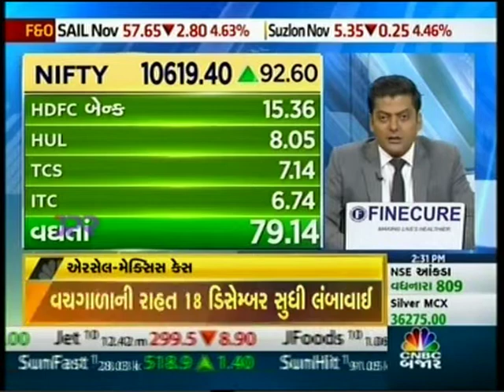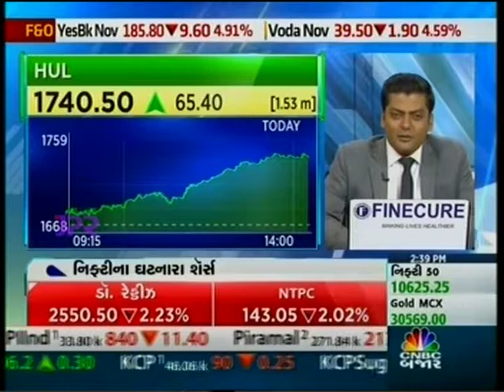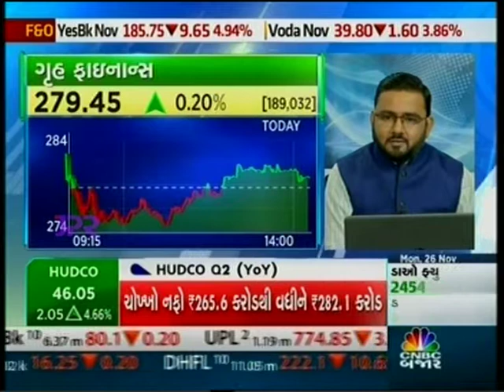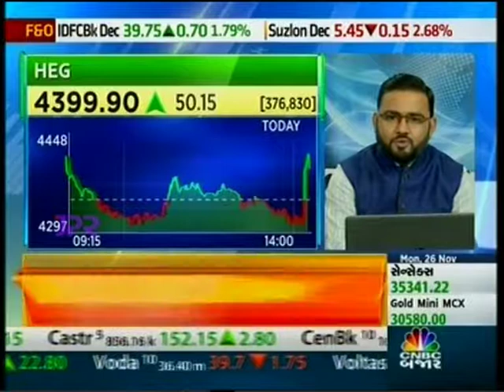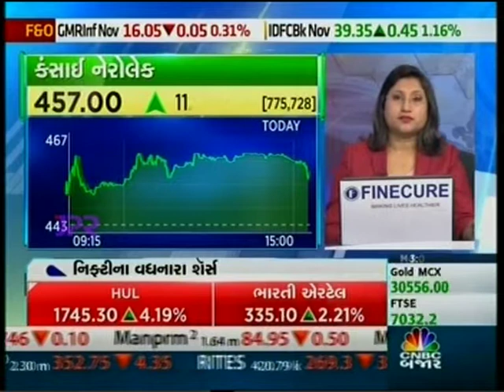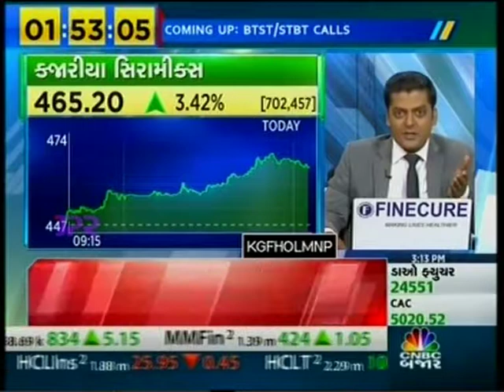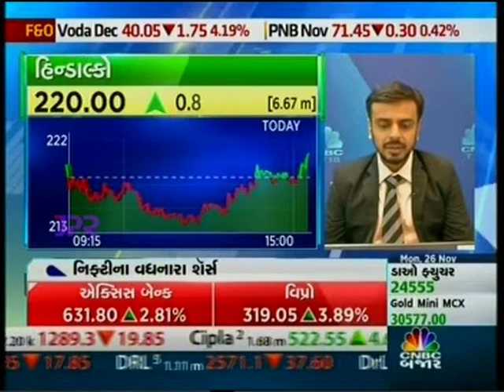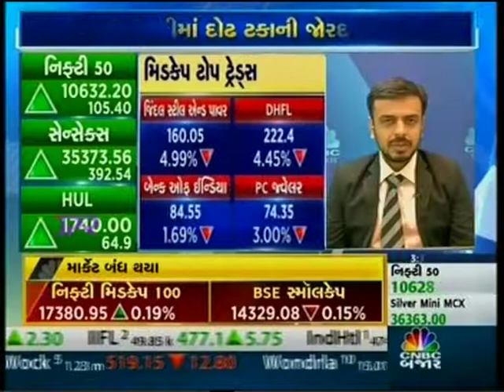Mr. Kunal Shah (Derivative Analyst) with CNBC Bajar in the 'Closing Bell' show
Watch Mr. Kunal Shah (Derivative Analyst) sharing his views on both the index Nifty and Bank Nifty, and stocks view like Axis Bank, Asian paints and Niittech with CNBC Bajar in the 'Closing Bell' show.